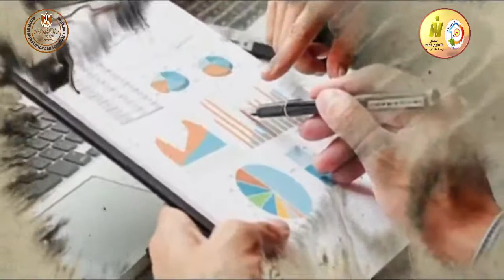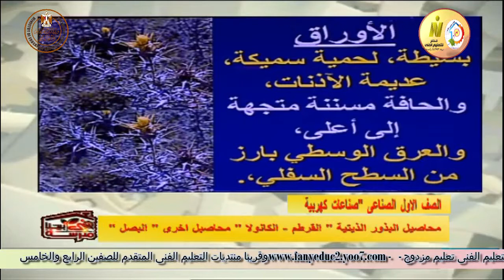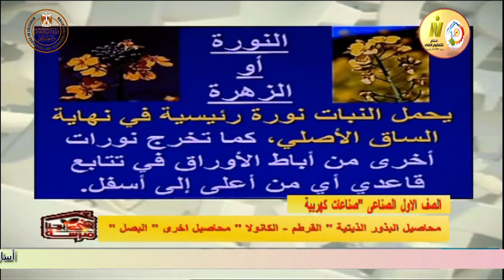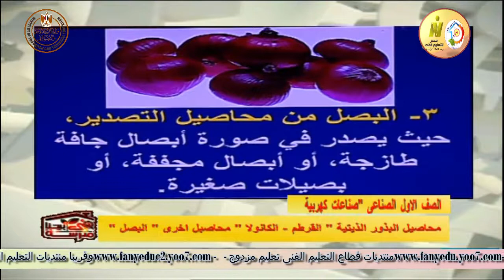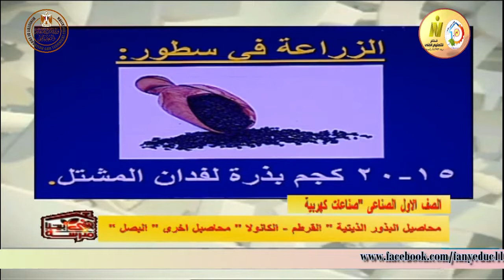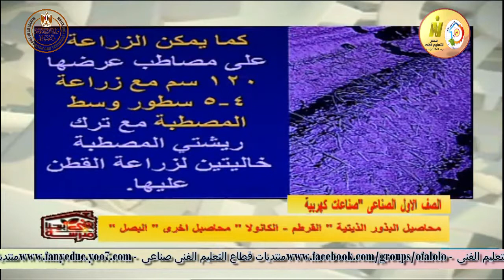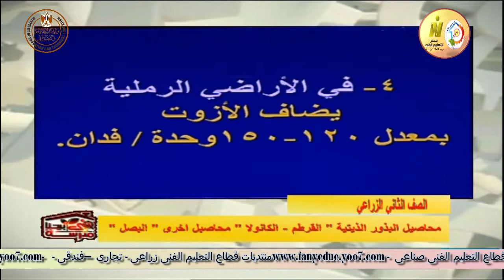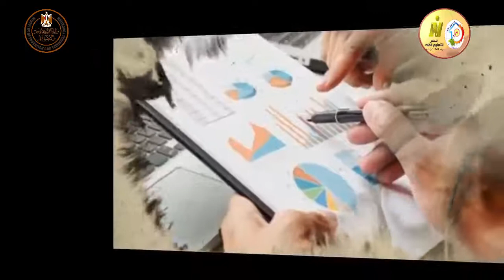الصف الثانى زراعى - محاصيل الحقل - محاصيل البذور الزيتية والبصل - أ مينا سليمان